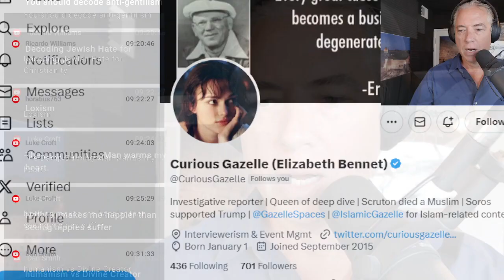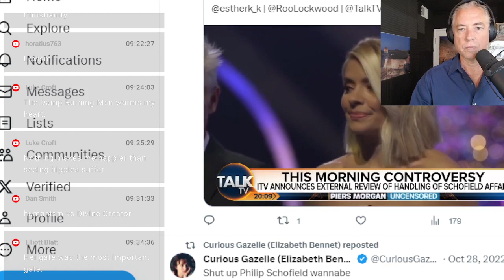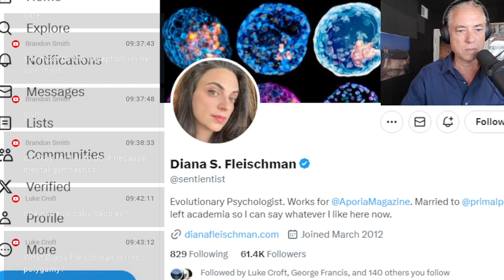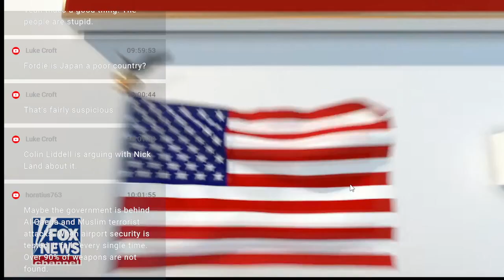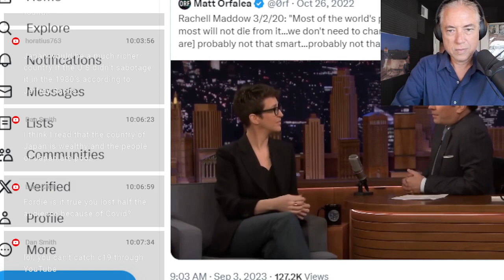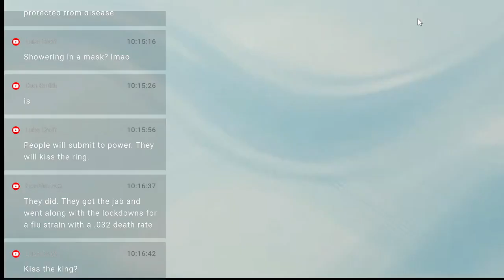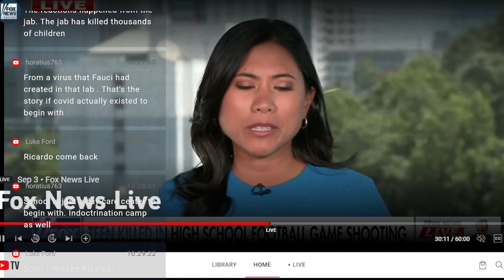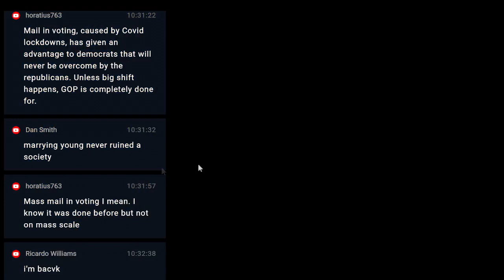Closing Schools During Covid Saved Lives (9-3-23)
01:30 Four Hundred Years of Quarantine,
03:00 Geoffrey Miller, psychologist and polyamory practicioner,
03:30 Geoffrey Miller's wife, psychologist Diana S. Fleischman,
16:00 Column: COVID lockdowns saved millions of lives — so of course Ron DeSantis is angry about them,
20:00 Was Closing Schools an Obvious and Colossal Mistake?,